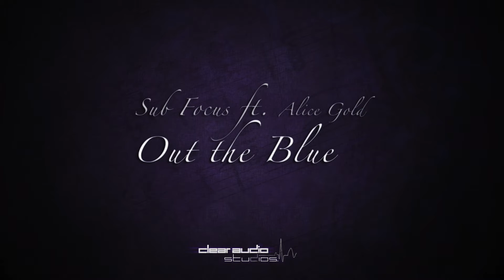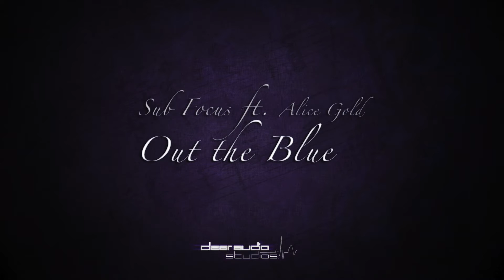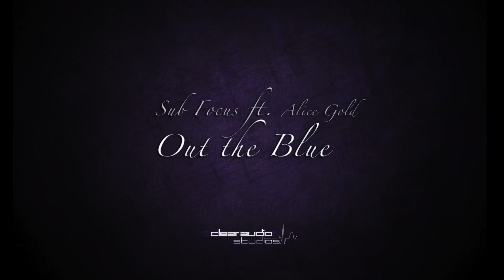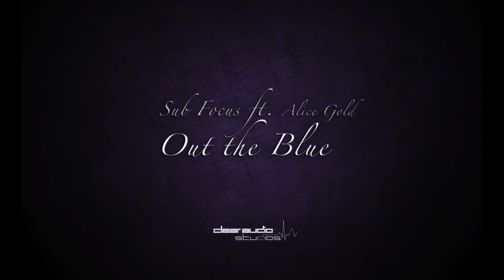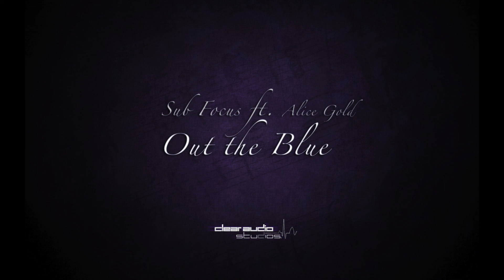Sub Focus ft. Alice Gold - Out the Blue (Pianocover by Toubyy)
Seit Ewigkeiten bastele ich an diesem Song auf dem Klavier herum. Endlich bin ich soweit zufrieden ;) Die originale Drum'n'Bass Version von Out the Blue ist eine wahre Hymne für mich und daher wird auch bald eine zweite Version mit Vocals und weiteren Spielereien folgen ;)